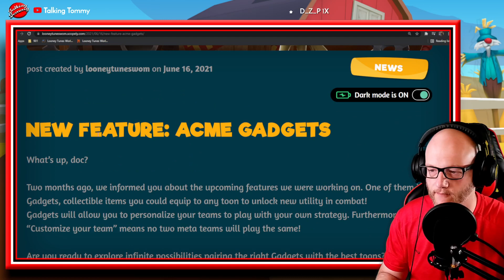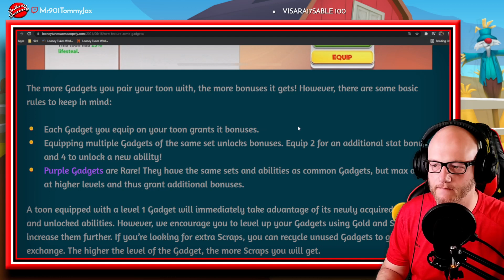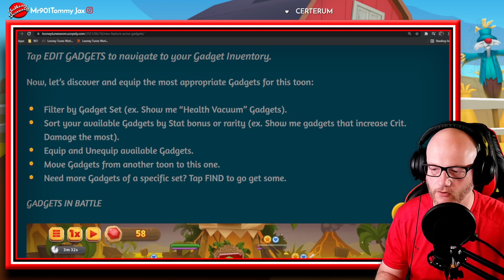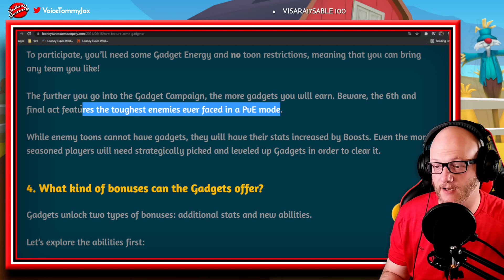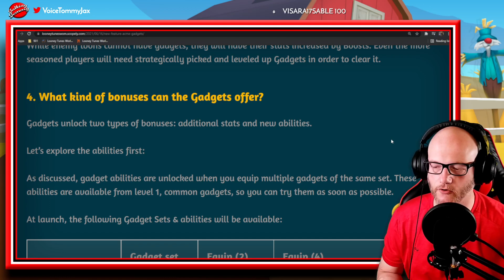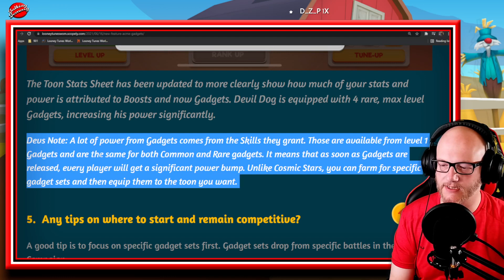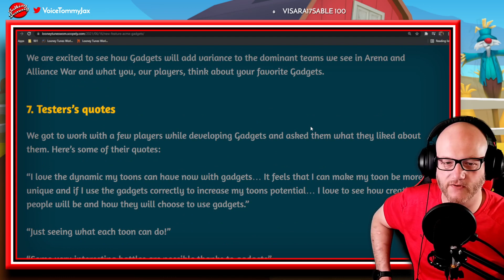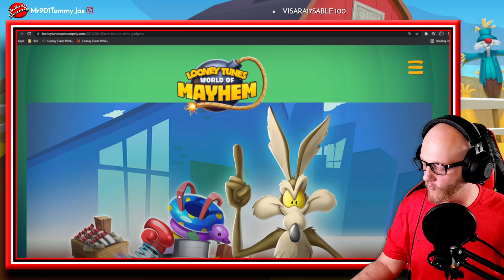What are the New Gadgets Coming to Looney Tunes World of Mayhem?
Talking Tommy is an "Official Maestro of Content" in Looney Tunes: World of Mayhem

We are Live on Twitch 5 days per Week and whenever a new Looney Tunes World of mayhem Event Drops
Twitch.tv/mr901tommyjax

I am Also the Greatest Wrestling Manager Alive Today !
Follow My Wrestling Here :  Youtube.com/901wrestling